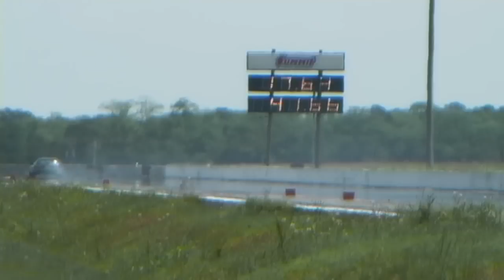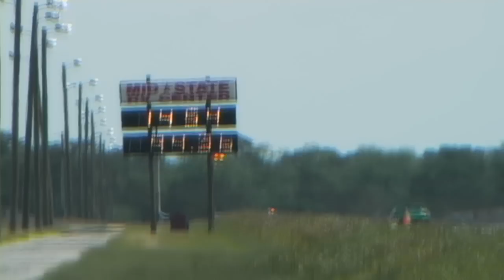IMPORT SHOWDOWN - May 01, 2011 (part 02)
Part two of a  few highlights from Import Showdown @ Silverdollar Raceway on May 01, 2011.